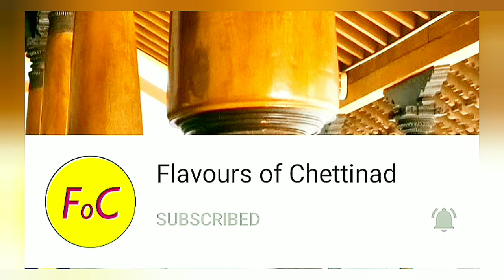நகரத்தார்களின் நடுவீட்டு கோலம் | செட்டிநாடு நடு வீட்டு கோலம் | Chettinad nàdu veetu kolam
In this channel you can view more Authentic taste of Chettinad recipes, also various trending recipes ,sweets, other Cuisine recipes ,very few kind of day to day Vlogs, Collaboration videos and also challenge videos.

எனது வீடியோக்களைப் பார்த்த எனது பார்வையாளர்கள் மற்றும் சந்தாதாரர்களுக்கு நன்றி. உங்கள் ஆதரவை தொடர்ந்து கொடுங்கள்.

இந்த சேனலில் நீங்கள் செட்டிநாடு சமையல் வகைகளின் உண்மையான சுவை, பல்வேறு பிரபலமான சமையல் வகைகள், இனிப்புகள், பிற உணவு வகைகள், அன்றாடம் வீடியோ பதிவுகள், ஒத்துழைப்பு வீடியோக்கள் மற்றும் சவாலான வீடியோக்களைக் காணலாம்.

This is a kolam video which is very healthy and tasty. Try this kolam at home.